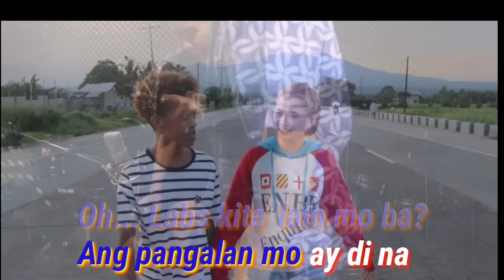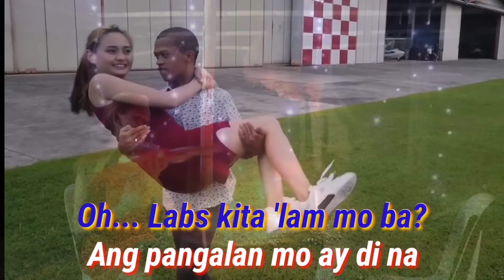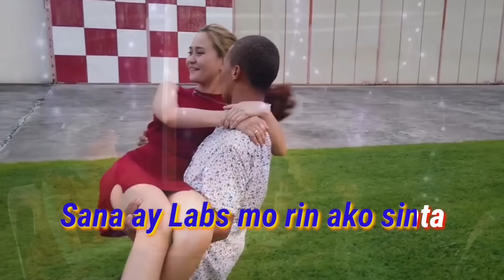LABS KITA | ALAM MO BA? | LYRICS-MUSIC VIDEO | Cover by FHADZ BALADSIKAN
LABS KITA (April Boys) LYRICS-MUSIC VIDEO | FEATURING MARGEL LOVE TEAM  FROM SY TALENT ENTERTAINMENT ARTISTS |
Cover by: FHADZ BALASSIKAN (PML - Pinoy Music Lover)

LABS KITA (April Boys)
Cover by: FHADZ BALADSIKAN
Pianist: DATU ELJOHN
Pls. aubscribe to PML if you're not a subscriber yet, more lovely songs cover on this channel.